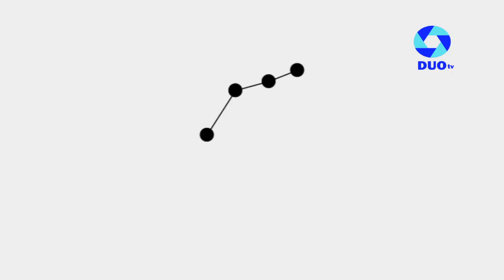Entrevista con la nueva Doctora de la localidad de El Tío 🩺👩‍⚕️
Toda la información por Canal 5 HD y Canal 99 grilla analógica

🗓Lunes, Martes, Miércoles y Viernes 20:30hs
Repeticiones 12:30 y 23:00hs
Sábados 12:30, 20:00 y 23:00hs
Domingos 12:30, 20:00 y 23:00hs

📺Dúo tv Canal Cooperativo.